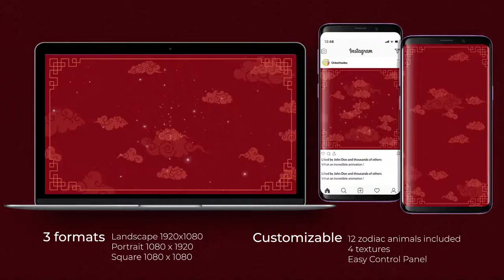Chinese New Year Intro After Effects Templates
Chinese New Year Intro allows the user to celebrate the Chinese New Year in style. It's so easy to use, simply edit the text, drag and drop in your media and hit render. You can use the custom controller to create some interesting results. It contains a vertical, horizontal and square version. Impress your audience with this gorgeously designed and elegantly animated AE template. No plugins required.